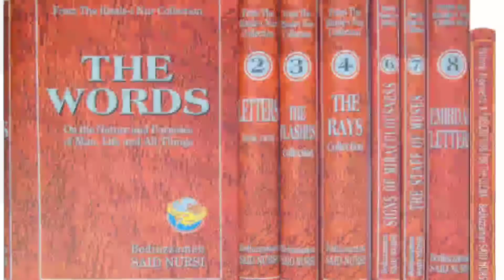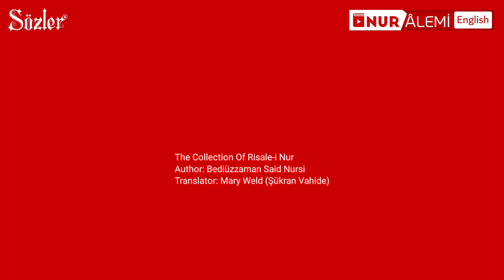009 - THE NINTH FLASH - From the Risale-i Nur Collection - Bediuzzaman Said Nursi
THE NINTH FLASH
   [Everyone should not read this Flash, for they will not see the subtle errors of the Unity of Existence, and are not in need of it.]
  And there is nothing but it glorifies Him with praise.
   My Dear, Loyal, Sincere, Conscientious Brother!
   The reason I did not write a separate letter to my brother Abdülmecid, {[*]: Abdülmecid (Abdulmajid) was Bediuzzaman's younger brother. A teacher of the religious sciences, then a Mufti, he translated parts of the Risale-i Nur into Arabic, and Isharatu'l-I'jaz and Mesnevi-i Nuriye from Arabic into Turkish. He died in 1967. (Tr.)} was that I considered the letters I had written to you to be sufficient. After Hulûsî, {[*]: Hulûsi Yahyagil was one of the first students of the Risale-i Nur. From Elazig in eastern Turkey, he was at that time serving as a captain in the army. He first visited Bediuzzaman in 1929, and in Bediuzzaman's words, "his zeal and seriousness were the most important reason for the last of the Words (Sözler) and The Letters (Mektûbat) being written. (Tr.)} Abdülmecid is a valuable brother for me and a student. Every morning and evening he is present in name in my prayers together with Hulûsî, sometimes being mentioned first. First Sabri, {[*]: Sabri Arseven. Known as 'Santral Sabri', he was one of Bediuzzaman's most important students in Barla and was also imam of the neighbouring village of Bedre. He died 1954.(Tr.)} then Hakki Efendi {[*]: Hakki Tigli. He was from Egridir and was imprisoned together with Bediuzzaman in Eskishehir in 1935. He also acted as Bediuzzaman's lawyer. (Tr.)} profit from the letters I write you. I do not write them separate letters either. Almighty God made you a blessed elder brother to them. You correspond with Abdülmecid in my place; he should not worry, after Hulûsî, I think of him.
   Your First Question:
   You ask a confidential question about one of your forefathers signing himself, "al-Sayyid Muhammad."    My brother, it is not possible for me give a scholarly answer to this or to research into it. However, I told my companions: "Hulûsû resembles neither the present-day Turks, nor the Kurds. I see other qualities in him." They agreed with this. We said in accordance with the saying, "Divine grace does not make ability a condition," the great nobility to be observed in Hulûsî is a Divine gift. You should also know definitely that the Most Noble Prophet (Upon whom be blessings and peace) has two Families. One are his descendants, and the other is his Family from the point of view of the luminous collective personality of his Prophethood. In addition to your certainly being included in this second Family, I have proofless conviction that in respect of his first Family, your forefather's signature was not without reason.
   My Dear Brother!
   A Summary of Your Second Question:
   Muhyiddin al-Arabi {[*]: Muhyiddin b. Arabi. Known as Ibn al-Arabi and al-Shaykh al-Akbar, he was born in Andalusia in 560H and died in Damascus in 638H. Among his best known works are Fususu'l-Hikam and al-Futuhatu'l-Makkiya.} said: "The createdness of the spirit consists of its unfolding." With this question you are compelling a powerless wretch like me to contest an awesome, brilliant scholar of reality and genius of the occult sciences like Muhyiddin al-Arabi. However, relying on the teachings of the Qur'an I can attempt the discussion; even if I am only a fly, I can fly higher than such an eagle.
   My brother! You should understand that Hadhrat Muhyiddin would not deceive, but he could be deceived. He is rightly-guided, but may not be the guide in all his works. What he saw was correct, but it was not reality. The reality of man's spirit, the subject of your question, is elucidated in the Twenty-Ninth Word, the discussion on the spirit.
   Yes, in respect of its nature, the spirit is a law proceeding from the Divine command. But it is a living law clothed in external existence and possessing external existence. Hadhrat Muhyiddin thought of it only from the point of view of its essential nature. The way of the Unity of Existence considers the existence of things to be imagination. Together with his wondrous illuminations and observations, since he had chosen an important and independent way, he was compelled to apply certain Qur'anic verses to his way and observations, artificially and with forced interpretations, thus marring the clarity of the verses. In others of his treatises he expounds the straight highway of the Qur'an and of the Sunnis. That holy one holds a position all his own, and he is among those who are acceptable. But he exceeded the limits in his unbalanced illuminations, and in many matters opposed the majority of the learned authorities.
Flashes - 57